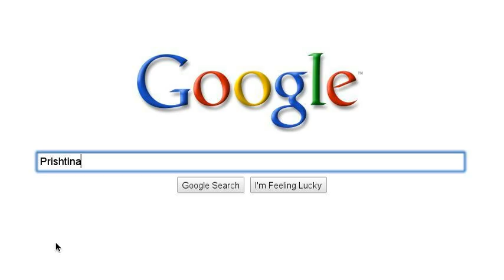Kosovo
Kosovo Kosova